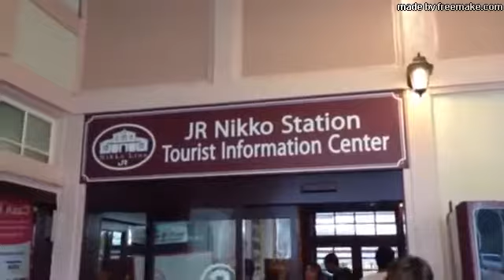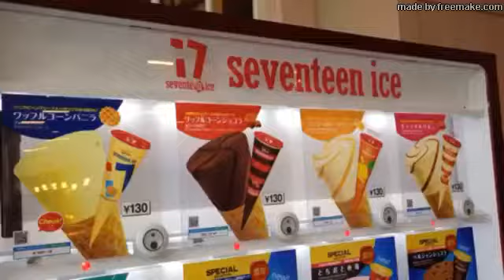NIKKO, JAPAN 8/15/2017